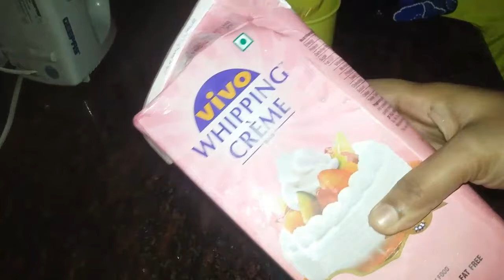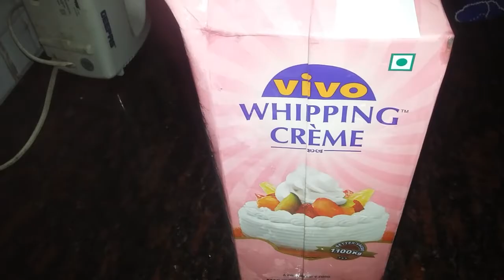🍰ഒരു കേക്ക് ഉണ്ടാക്കിയ കഥ //cake making